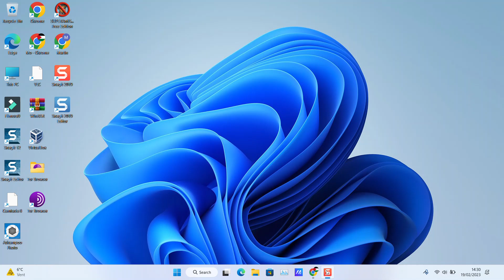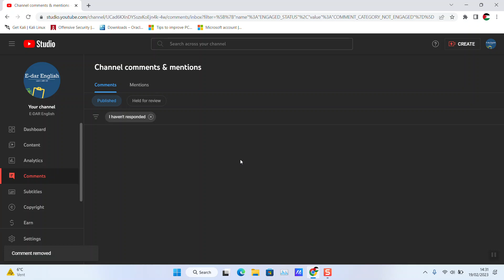How to remove a comment from your YouTube channel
in this video I will show you how to remove a comment from your YouTube channel, follow these steps:
1. Sign in to your YouTube account: Visit the YouTube website and sign in using your Google account credentials.
2. Go to the "Comments" section: Click on your profile picture or avatar at the top right corner of the screen, and then select "YouTube Studio" from the drop-down menu. In YouTube Studio, navigate to the "Comments" tab on the left-hand side menu.
3. Find the comment you want to remove: Scroll through the list of comments to find the one you wish to delete. You can also use the search bar to locate specific comments.
4. Delete the comment: Next to the comment you want to remove, you'll see a vertical ellipsis (three-dot) icon. Click on it, and a menu will appear. From the menu options, select "Delete." Confirm your action when prompted to permanently remove the comment from your channel.
Note that once you delete a comment, it cannot be undone. The commenter will no longer see their comment, and it will be removed from your channel's comment section.
It's important to moderate comments responsibly and remove only those that violate your channel's guidelines or are inappropriate. Deleting comments should be done judiciously to maintain a healthy and respectful community on your channel.
1. Removing comments from your YouTube channel
2. How to delete a comment on YouTube
3. Removing unwanted comments from your channel
4. Deleting user comments on YouTube
5. Managing comments on your YouTube channel
6. Moderating comments on your channel
7. Removing offensive comments from YouTube videos
8. How to hide or block comments on your YouTube channel
9. YouTube comment moderation tutorial
10. Controlling comment visibility on your channel
11. Deleting inappropriate comments on YouTube
12. Removing spam comments from your videos
13. Managing user interactions on your YouTube channel
14. How to clean up comments on your channel
15. Enhancing user engagement by managing comments on YouTube